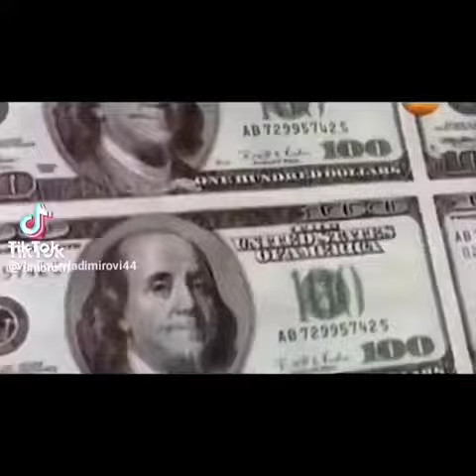8 апреля 2022 г.